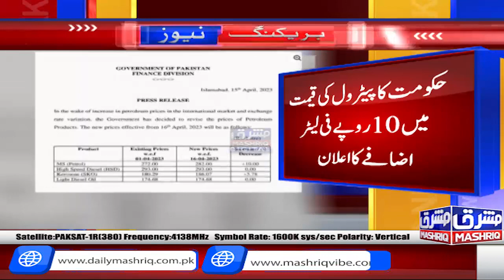Petrol Ki Qeemat Me 10 Rupay Fee Litre Izafa